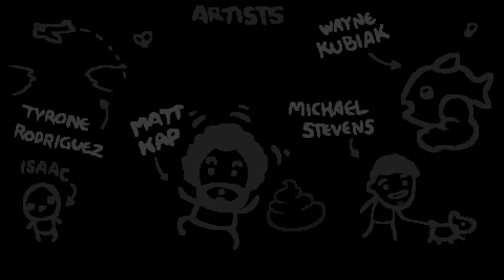A LIBRArating Start! - The Binding Of Isaac: Afterbirth+ #606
AFTERBIRTH+ IS HERE! The long-awaited expansion to the hugely popular The Binding Of Isaac: Afterbirth!  Join Sinvicta as he continues his journey in the warped world of The Binding Of Isaac.